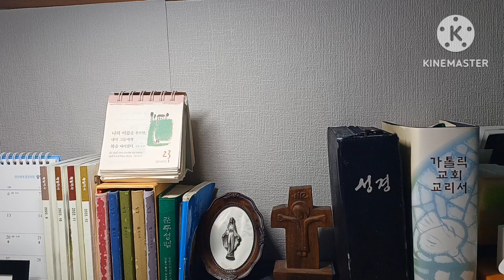오늘미사 독서와복음《2023.1.23 연중제3주간 월요일》매일미사